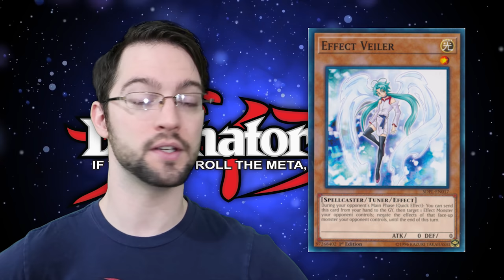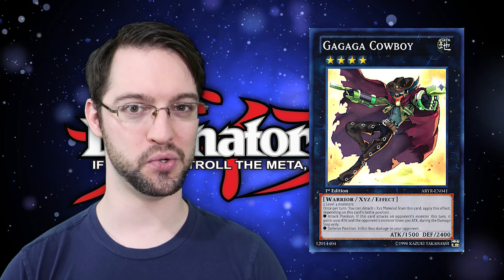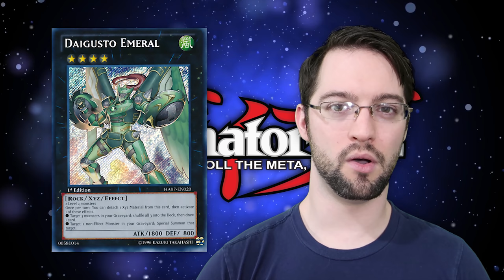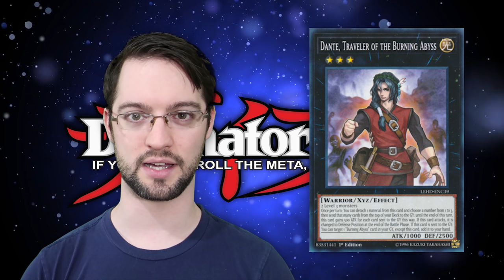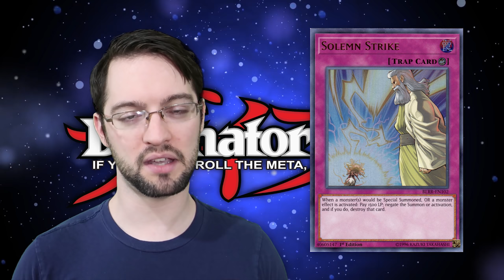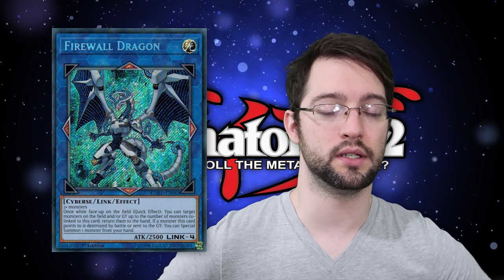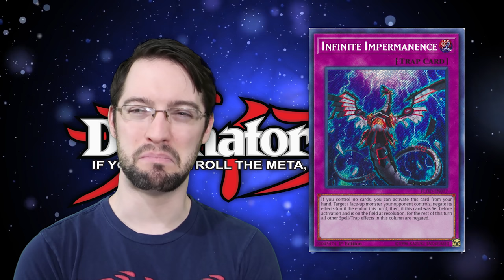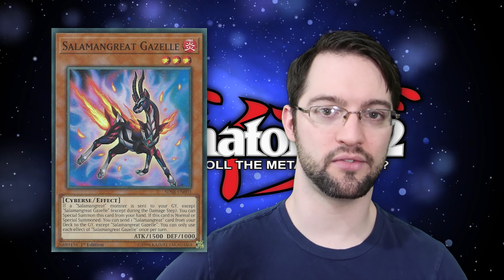Top 20 Cards of The Decade! Ten Years of Yugi!